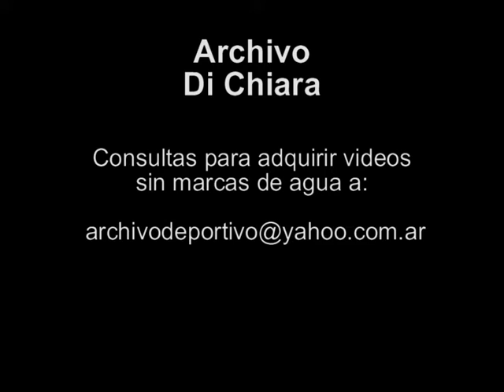Estudiantes de La Plata vs River Plate 1998 BG-0579 - DiFilm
Fecha: 23/8/98
Duración:
Código: BG-0579